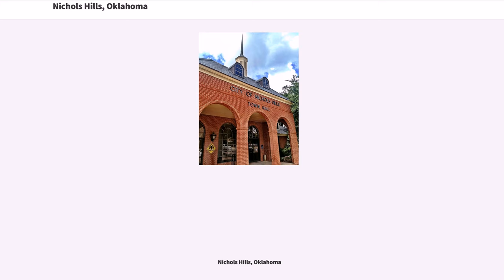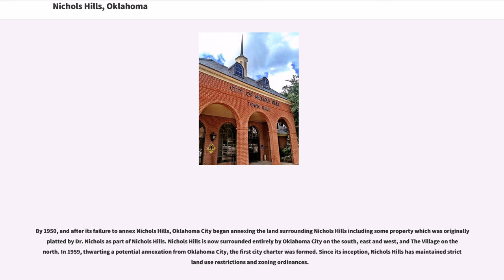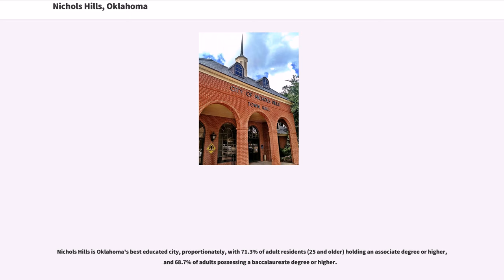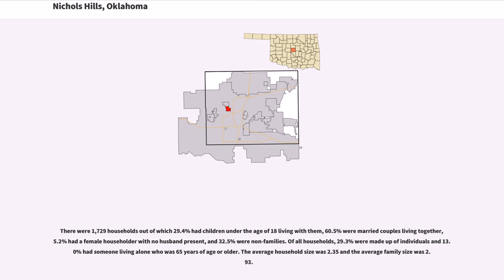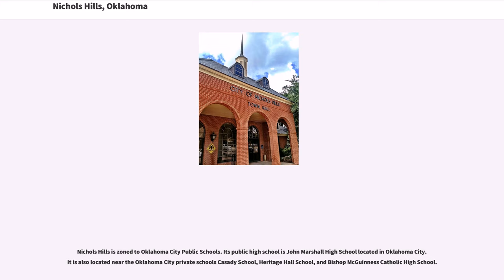Nichols Hills, Oklahoma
Nichols Hills is a city in Oklahoma County, Oklahoma, United States, and a part of the Oklahoma City metropolitan area. The population was 3,710 as of the 2010 census. It is considered the most affluent city in Oklahoma, based on per capita income.

The 1,280 acres now known as Nichols Hills were developed as an exclusive residential area by Dr. G.A. Nichols in 1929. Between 1907 and 1929, Dr. Nichols, an Oklahoma City real estate pioneer, developed the University, Paseo Arts District, Military Park, Central Park, Winans, University Place, Gatewood, Harndale, Nichols University Place and Lincoln Terrace neighborhoods of Oklahoma City and designed the city of Nicoma Park, Oklahoma.

By 1928, Dr. Nichols saw many Oklahoma City residential neighborhoods being encroached by the Oklahoma City Oil Field and industrial districts. Recognizing the importance of protecting home owners, Dr. Nichols developed Nichols Hills by placing restrictions on undesirable commercial activity while at the same time comprehending the need for commercial shopping districts within the city. Dr. Nichols hired Hare and Hare, a Kansas City, Missouri landscape architecture firm known for its landscape designs for Kansas City's Country Club Plaza and Nelson-Atkins Museum of Art, to design the city in such a way as to follow the natural terrain of the country side. The distinctive curving streets, named after English towns, were punctuated by small and large parks, two golf courses, bridle paths, a polo field, a club house, and tennis courts located throughout the city. Commercial districts were located by Dr. Nichols on the perimeter of the city. Nichols Hills was founded as a municipality in September 1929 and grew when Dr. Nichols dedicated additional property to the city.

During the early 1930s, The Great Depression took its toll on Nichols Hills’ finances and large investo...